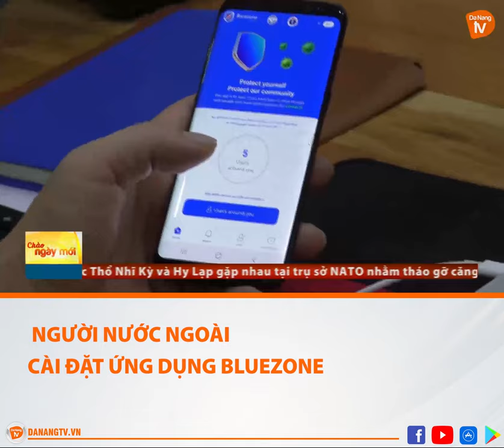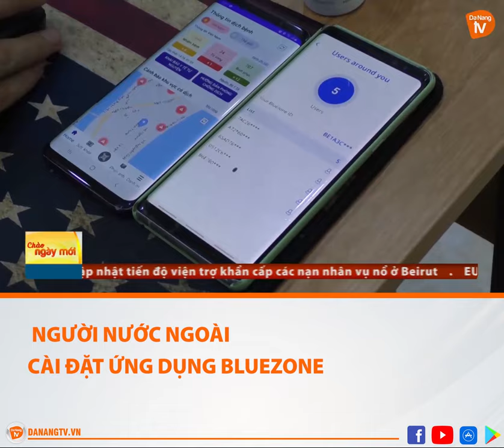NGƯỜI NƯỚC NGOÀI CÀI ĐẶT ỨNG DỤNG BLUEZONE